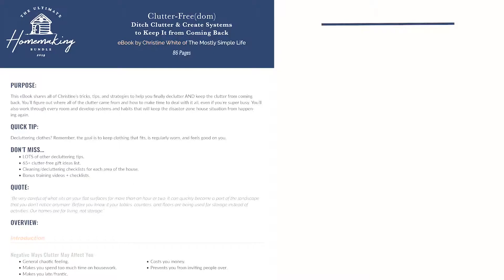The Ultimate Homemaking Bundle Review & Bonus Freebie Details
Hi Lovely!

I hope to welcome you into our Radiant Pearl Community as a subscriber!

If you’re like most women, your plate is full. And caring for your home, your family, and - especially! - yourself can be overwhelming at times.

If only there were something to make it a little easier…

I am here to tell you, there is!

The Ultimate Homemaking Bundle has been selling since 2012, and over 127,000 women have purchased a copy to learn practical strategies for decreasing stress and making a home (and life!) they love.

Despite being sold every year since 2012, it’s not the same old, same old. No way. The curators behind the Ultimate Homemaking Bundle (the team at Ultimate Bundles) cook up a fresh, new bundle each year. That way, they’re able to create a collection of the most inspiring and helpful resources out there… all to help YOU make the best of the season you’re in.

When you buy the Ultimate Homemaking Bundle you’ll get access to:

27 eBooks
30 eCourses & videos
25 printables
16 workbooks
3 summits
2 membership sites

The creators behind these resources are 100+ women who have struggled with the same things as you, but have learned (and will teach you) how to simplify their homes, declutter & organize, put healthy meals on the table, nurture strong family relationships, and practice good self-care.

Best of all, you can get it all for just $29.97.

One last thing (for now)...Along with your Ultimate Homemaking Bundle purchase, you’ll have the chance to get an additional mini-bundle that will help you in your walk with Christ for just $7! If you want to invest in your faith this year, check it out after your Homemaking Bundle purchase.

I’ll be back over the next few days to tell you more details about this bundle sale, but for now...

How have you chosen to declutter your space and home this season? In my most recent article, I shared several ways (7 ways to be exact) to declutter your home and then redesign, start afresh!
 2 Survey your Space
 3 Create a plan
 4 Discard the trash
 6 Craft a Redesign Strategy
 7 Celebrate your home makeover!

Declutter your space and make your home a radiant place that brings you joy and others you invite over!